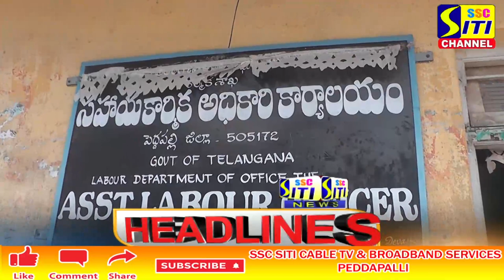SITI CHANNEL HEADLINES PEDDAPALLI 25-01-2022